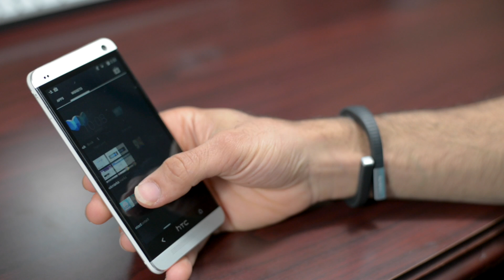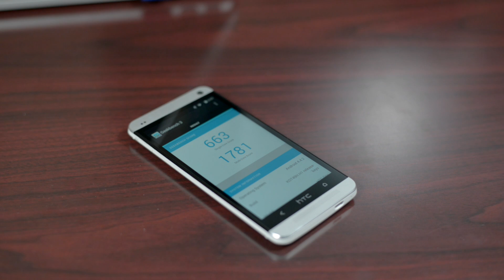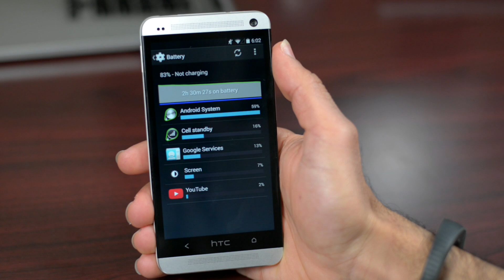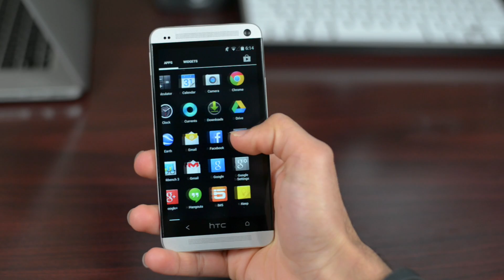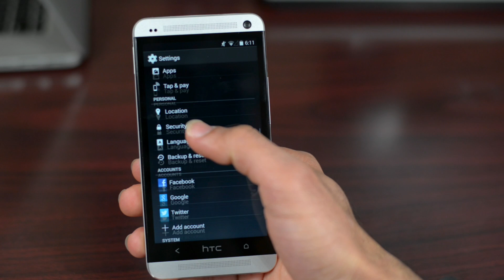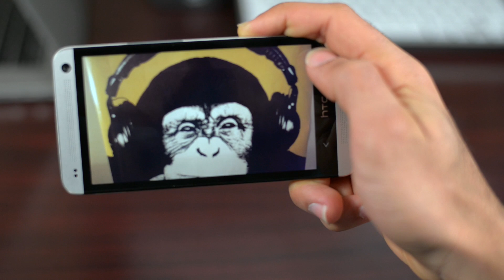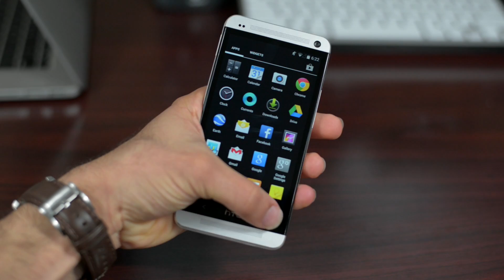HTC One Revisited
The HTC One took consumers by surprise by offering Android and unheard of build quality, a combination that had been rarely seen before. Now that we're nearly a year out from the original HTC One's debut, how does that combo hold up? Check out the video above and find out!

for all the latest cell phone news, reviews, and more.